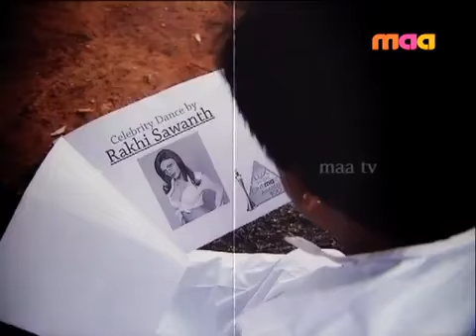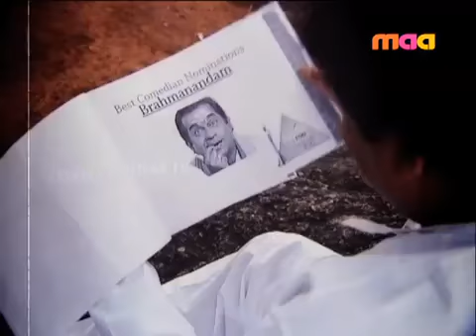ali spoof sagara sangamam